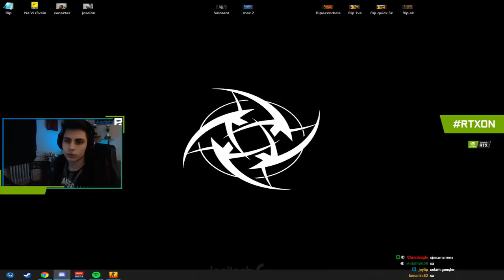BERK RİP TEPE 3000 TL HARCADIĞI YENİ BIÇAK İLE OYNUYOR